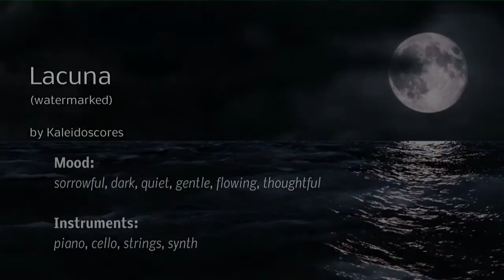Lacuna (watermarked)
A slow, quiet, dark, simple and beautifully elegiac piano and cello composition ideally suited for any sorrowful or deeply emotional scene or mood.

Perfect for lending a classical air of gravitas to a scene.

Visuals by Videvo.